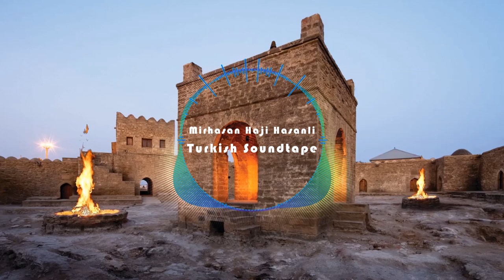Turkish Soundtape - Ateshgah Zawanbeats Caucasian (Azerbaijan) Song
Song : Zawanbeats

Video Design : Mirhasan Haji Hasanli

Genre of Music💽: Trap

⚠WARNİNG⚠ : These videos may cause people with photosensitive epilepsy to convulse in seizures.

Azerbaijan, Baku

✘TAGS✘